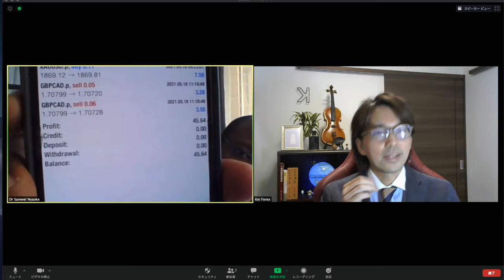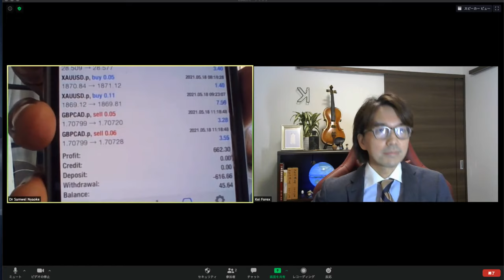Talk About Discipline and Rules with GTS graduate trader Dr. Sam from Kenya / 18 May 2021